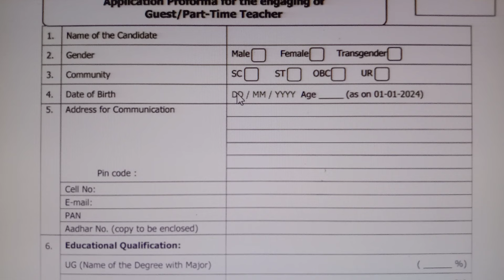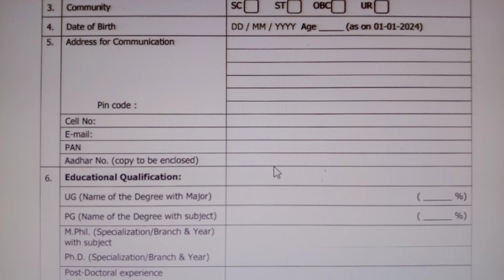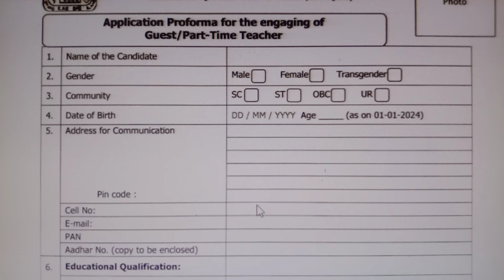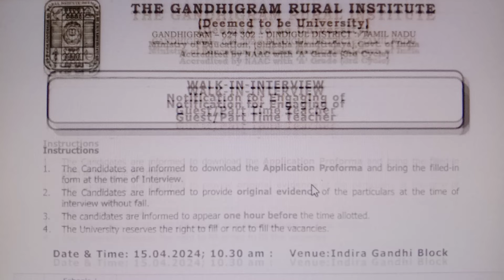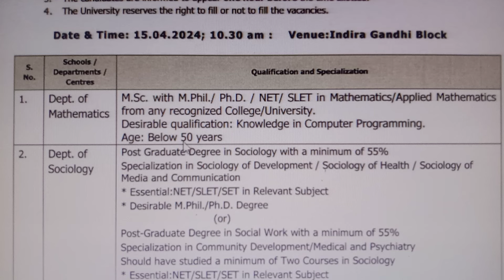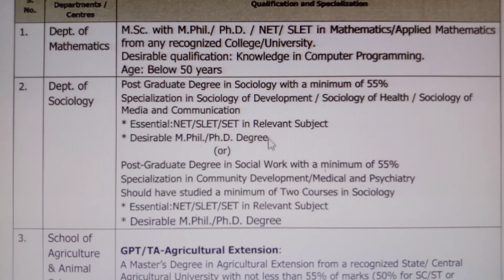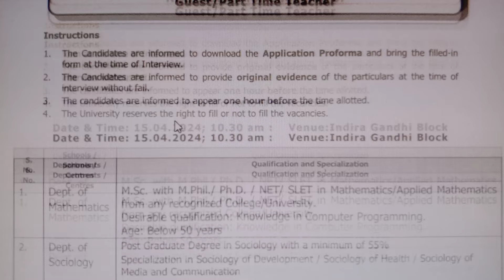தமிழக அரசு Education Department-ல் புதிய அரசு வேலை 2024 | No Exam Govt Job | Government Jobs 2024